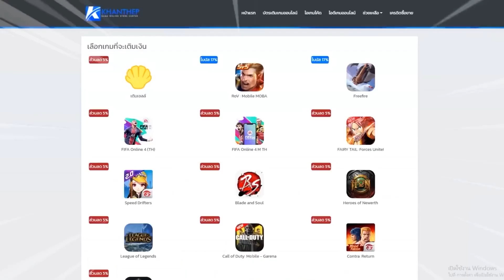ROV🇹🇭 Xeniel สูตรโกงความตาย!! เล่นยังไงให้เก่งในแรงค์ นำไปใช้ได้100% (ไต่คอน)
: เพลงที่ใช้ในคลิป/CR Sound :
- [Honkai Impact CN] Nightglow - Tanya Chua
-「Cyberangel」 - Honkai Impact 3
- Moon Halo - Honkai Impact 3rd Valkyrie Theme